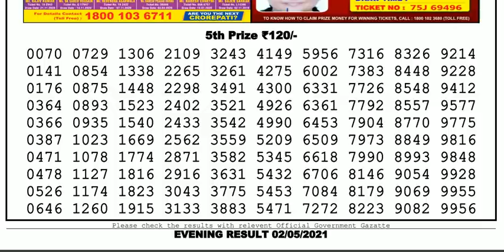Nagaland Lottery Sambad Result | Dear Lottery